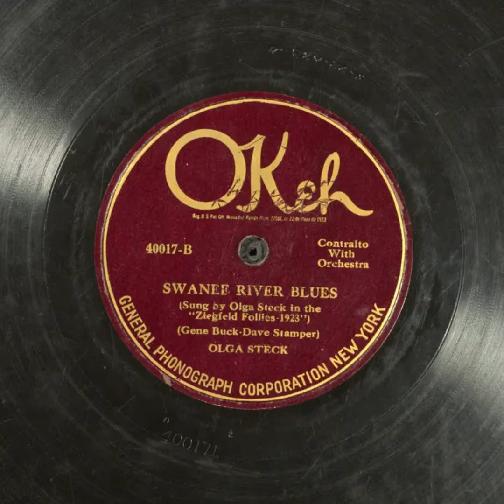Swanee River Blues - Olga Steck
Title: Swanee River Blues

Description: Female vocal solo, with orchestra
Category: Vocal
Language: English
Master Size: 10-in.

Recording Date
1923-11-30